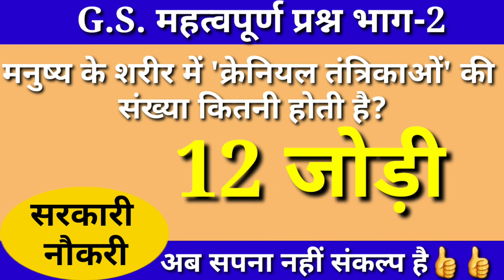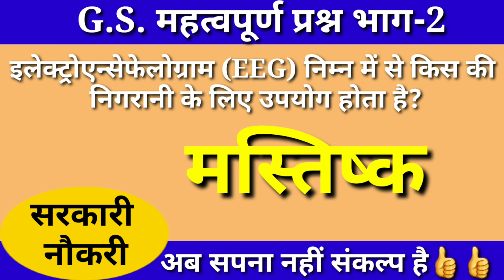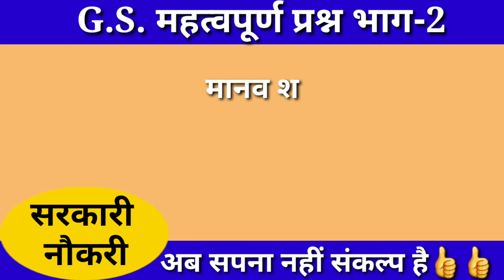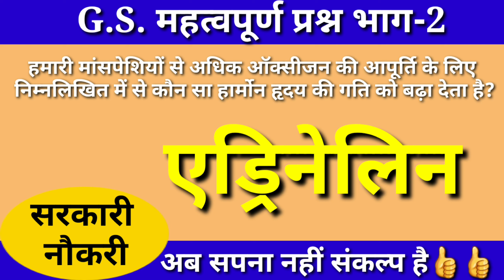G.S. Important Question।GK Part-2।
नमस्कार साथियों- इस कंपटीशन के दौर में अपनी GS के भाग को सबसे मजबूत करने के लिए रोज सुबह 8:00 बजे महत्वपूर्ण प्रश्नों की श्रंखला की जाती है।  जिससे तैयारी करके आप अपने सरकारी नौकरी पाने के संकल्प को बहुत ही आसानी से पूरा कर सकते हैं। और इस क्लास के सभी महत्वपूर्ण प्रश्नों का ऑनलाइन टेस्ट कल 8:00 बजे से आपके संकल्प परिवार App में लिया जाएगा। जिससे आप अपनी तैयारी को एक नए मुकाम दे सकें।
                                              धन्यवाद